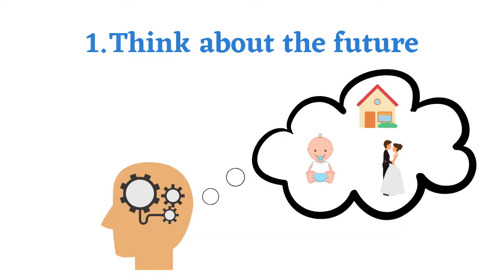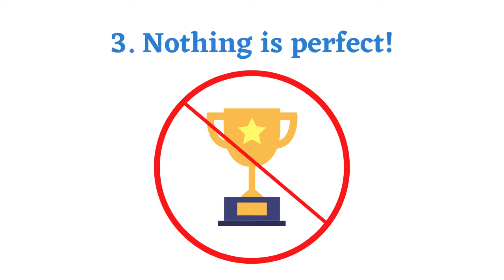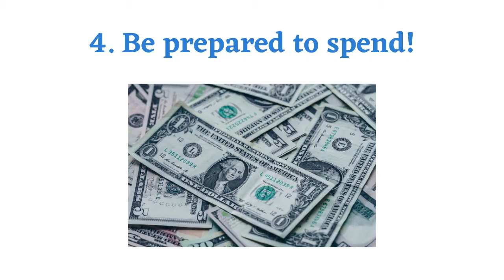5 THINGS FIRST-TIME HOME BUYERS SHOULD THINK ABOUT!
To find homes in your area in MA, use this link, it's tied directly to MLS for up to date information on properties
You can set up such things as commute time from work, size of the yard, schools in the neighborhood besides the basics like number of bedrooms and baths.

As a renter, you have the luxury of choosing a place that meets your needs of today. When you are buying a place, it's a bigger commitment both financially and time-wise. What are the 5 things you need to think about when it comes to Buying Your FIRST Home? 1. think about the future - would anything change in the next 5-10 years? Maybe you will get married and have a child or have parents moving in to live with you or getting roommates. Plan accordingly for appropriate number of bedrooms, bathrooms and square footage. 2. Make sure you do an inspection to check out that the basics - the plumbing, the heating, the electrical, and the foundation ar in good shape. 3. You have to compromise, unless you have unlimited budget to choose the design of the house, the materials and everything else. Decide what is a priority for you. Only you will know what is in the must-have's list. 4. make sure you know how much your monthly payments are going to be, condo fees, the utilities and extra fees for other things 5. prepare to spend money on replacing items, especially the big-ticket items in your house and plan it in your financial calendar.

My mission on this channel is to educate Buyers and Sellers to make smart decisions when dealing with the biggest purchase/investment of their lives.

Question - Have a question about Buying or Selling real estate in the Boston area?

Leading Edge Real Estate, MA real estate license #9522039